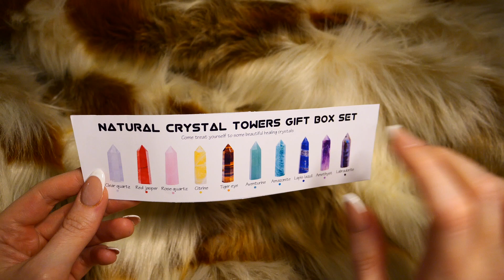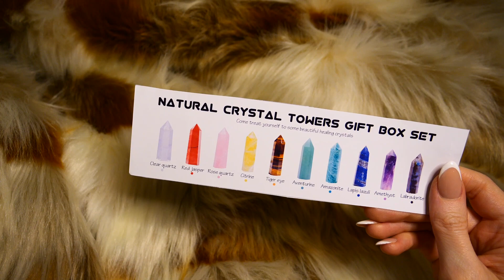ASMR Show and Tell Crystals 🔮💎| Rambling Conversation | Whisper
Hello there! 👋

My name is Luna. 🌙 Today I have a rambling video, showing off my crystals I have and just some rambling for you to get to know me better!! Also I know I said 5 crystals in the beginning 🤦‍♀️, but there is actually 10!

Hope all is well with you!

Happy you are here. 🤍